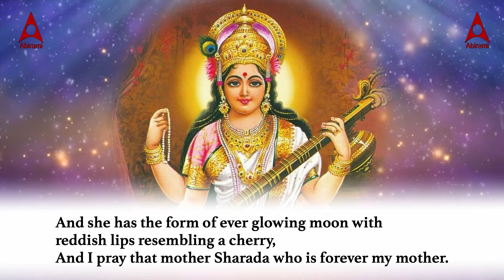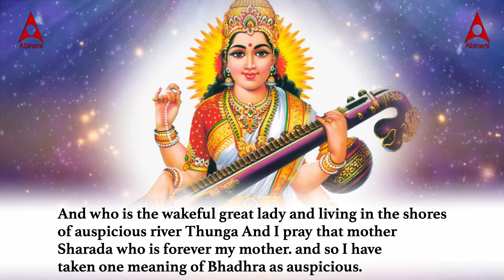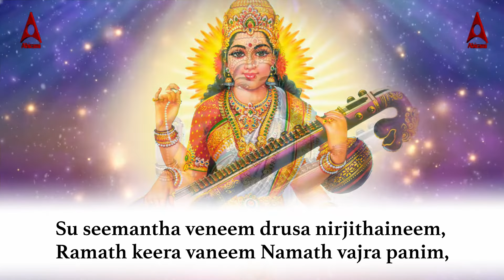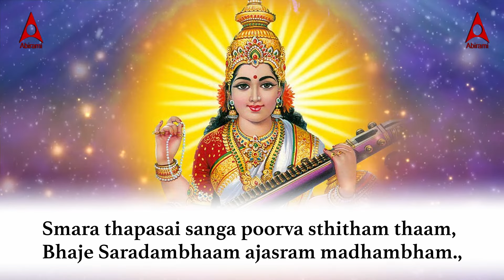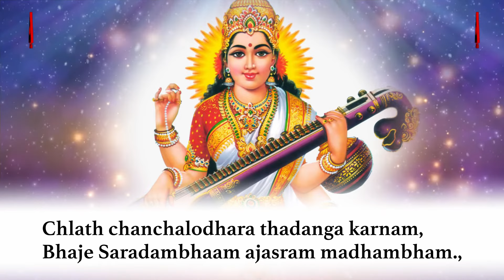Sharadha Bhujagam - Saraswathi Lyrics Video - Adi Shankara - Saindhavi - Daily Sloka - Saindhavi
Sharadha Bhujagam - Saraswathi Lyrics Video - Adi Shankara - Saindhavi - Daily Sloka - Devotional

Sharada Bhujangam by 8th century poet-saint Adi Shankaracharya is dedicated to Goddess Sharada, a divine form of Goddess Saraswati, who presides over the temple town of Sringeri.

Singer - @Singer Saindhavi

Lyrics:

Suvakshoja kumbham, sudha poorna kumbhaam,
Prasadavalambhaam, prapunyavalambaam,
Sadasyendu bhimbhaam, sadanoshta bhimbhaam,
Bhaje Saradambhaam ajasram madhambham., 1

Having pot like breasts, which are pots full of nectar,
Prepared to shower her grace, she looks after those who do good,
And she has the form of ever glowing moon with reddish lips resembling a cherry,
And I pray that mother Sharada who is forever my mother.

Kadakshe dayardhraam, kare gnana mudhraam,
Kalabhir vinidhram, kalapai subhadhraam,
Purasthreem vinidhraam, pura sthunga bhadram,
Bhaje Saradambhaam ajasram madhambham., 2

Brimming with mercy in her glance, showing symbol of wisdom in her hands,
Always awakened by the art forms, always wearing ornaments,
And who is the wakeful great lady and living in the shores of auspicious river Thunga[2],
and so I have taken one meaning of Bhadhra as auspicious.

Lalaamanga phaalaam lasad gana lolaam,
Swabhakthaika paalaam, yasa sree kapolaam,
Kare thwaksha maalaam, kanath prathna lolaam,
Bhaje Saradambhaam ajasram madhambham., 3

Wearing ornaments in her forehead, becoming ecstasic in good music,
Looking after her devotees, with two cheeks famous for their beauty,
And having garland of beads in her hand and who has deep liking for ornaments,

Su seemantha veneem drusa nirjithaineem,
Ramath keera vaneem Namath vajra panim,
Sudhamandharasyam, mudha chinthya veneem,
Bhaje Saradambhaam ajasram madhambham., 4

With braided hair parted at the middle showing hanging ornamental balls,
With playing glances of a deer and worshipped by the Devendra,
With nectar like smiling face and hair that attracts our mind,

Susantham sudeham druganthe kachanthaam,
Lasad salla thagee manthama chinthyam,
Smara thapasai sanga poorva sthitham thaam,
Bhaje Saradambhaam ajasram madhambham., 5

Very peaceful, with a pretty mien, with black hair,with eyes like that of deer,
With shining body like a tender climber, who cannot be measured by mind,
And who existed before the imaginative world of great sages,

Kurange, thurange Mrugendre, Khagendre,
Maraale madhebhe mahokshe adhi rodaam,
Mahathyam navamyam sada saama roopam,
Bhaje Saradambhaam ajasram madhambham., 6

She who rides on a deer, horse, lion and eagle,
She who rides on the swan, the bull and the elephant,
During the nine holy days and has a very peaceful form,

Jwalath kanthi vahnim, jagan mohanaamgeem,
Bhaje maanasam bhoja subrantha brungeem,
Nija stotra Sangeetha nruthya prabhangeem,
Bhaje Saradambhaam ajasram madhambham., 7

She who is as pretty as raging fire, she whose prettiness attracts the world,
She who moves around the lotus like mind of her devotees like a bee,
And she whose luster is increased by true prayer, song and dance,

Bhavambhoja nethraja sampoojyamanam,
Lasan manda hasa prabha vakthra chihnaam,
Chlath chanchalodhara thadanga karnam,
Bhaje Saradambhaam ajasram madhambham., 8
She who is worshipped by Lord Vishnu, Shiva and Lord Brahma,
She whose face is lighted by her lustrous smile,
And she whose prettiness is increased by the swinging ear pendants,
And I pray that mother Sharada who is forever my mother.Shad

sub_confirmation=1